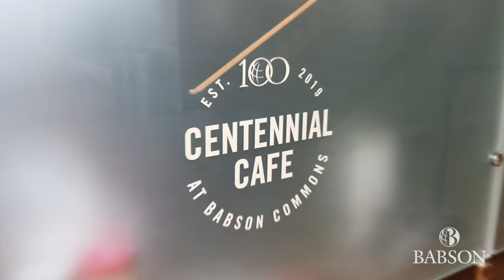Same Babson, New Look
In its Centennial year, Babson College unveiled approximately 125,000 square feet of campus construction and renovation. From collaboration spaces, including the Weissman Foundry, Babson Commons, and new finance lab, to the stunning Kerry Murphy Healey Park and the brand new Babson Recreation and Athletics Complex—take a peek into all that's new at Babson.